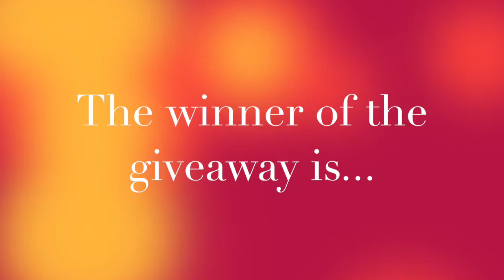Whisper Challenge ft Amber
GIVE THIS VIDEO A THUMBS UP FOR ANOTHER VIDEO WITH AMBER

About Me:

Name: Kimberly

Age: 13

Camera: Canon EOS Rebel T3